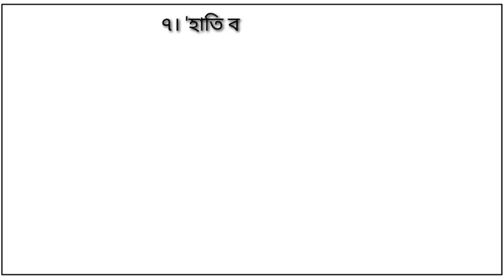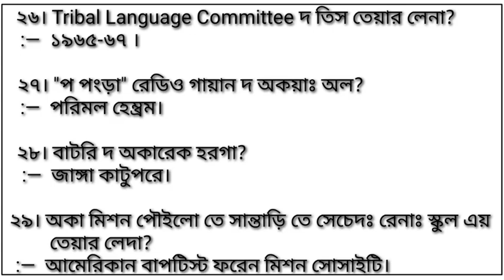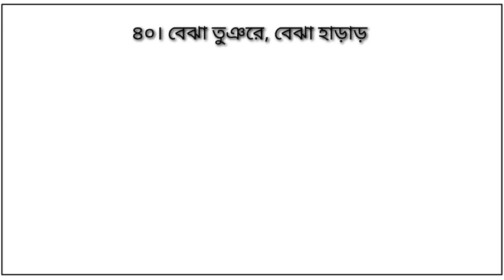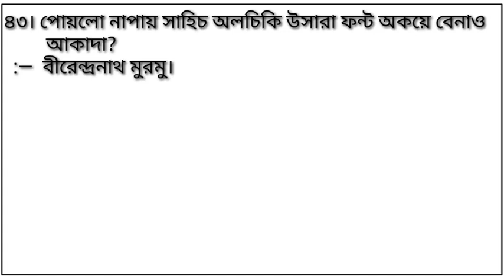Santali Important Short Question and answer.